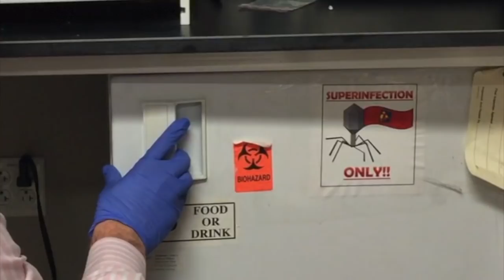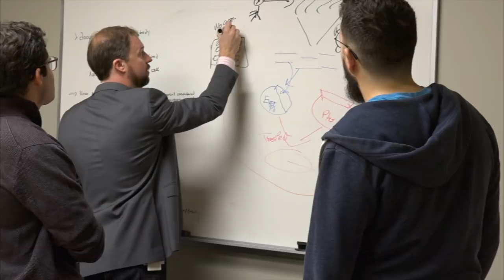HIV Advance: Tracking HIV Superinfection Between Partners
In this NIAID video SNiP, NIAID researcher Andrew D. Redd, Ph.D., discusses a case study in which a woman living with HIV acquired a separate strain of HIV from a sexual partner. These findings support efforts to develop vaccines and other HIV prevention strategies that protect against multiple strains of HIV, according to Dr. Redd and his collaborators Drs. Deogratius Ssemwanga and Pontiano Kaleebu at the Uganda Virus Research Institute and Dr. Nicole Doria-Rose at the NIAID Vaccine Research Center.

Read more this research on the NIAID Now blog: [link]